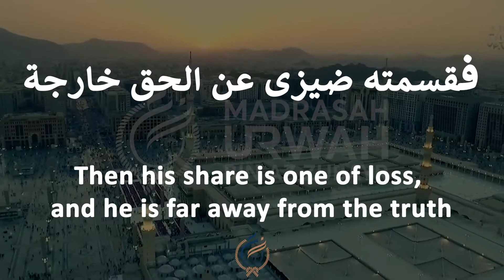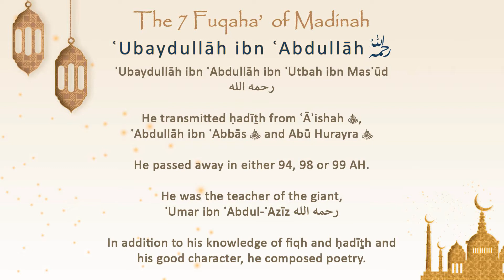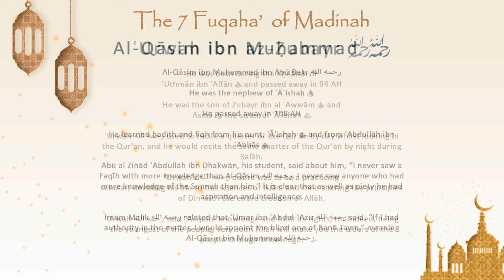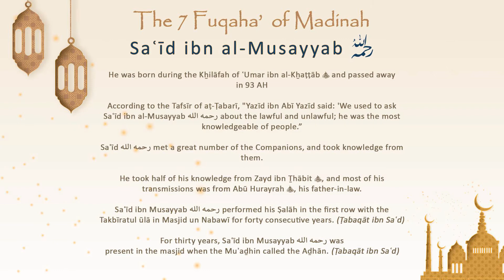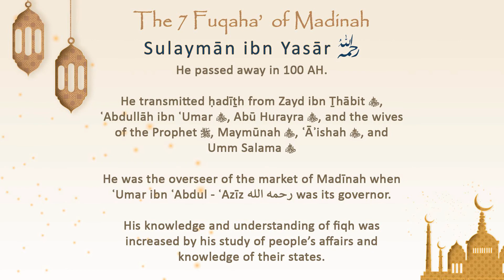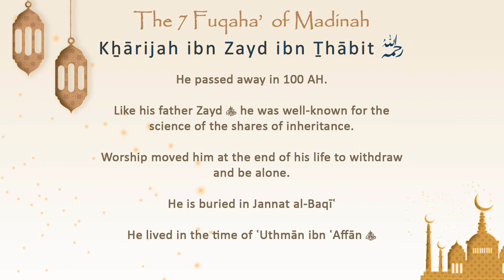Who Are The Seven Fuqahā' of Madīnah - Nashīd Recited by Mawlānā Yusuf Loonat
A brief insight into some of the characteristics and salient features of the Seven Fuqahā' of Madīnah.